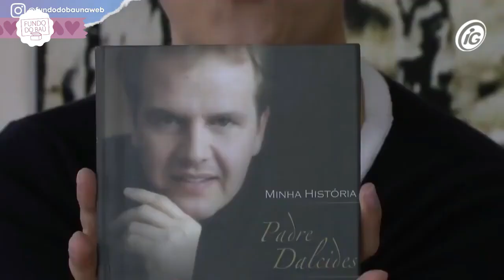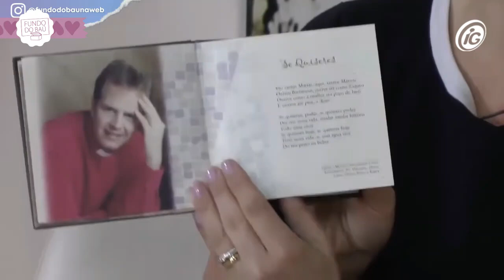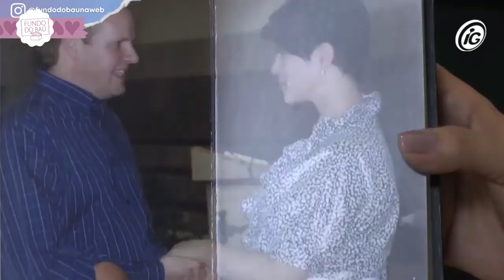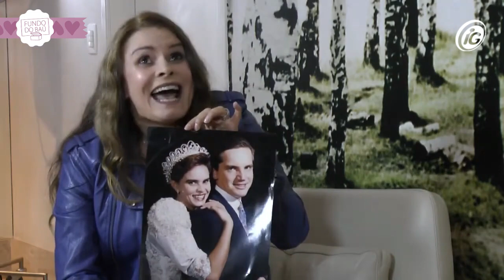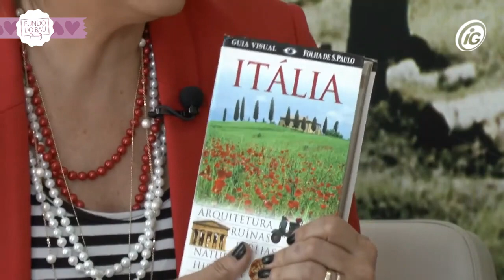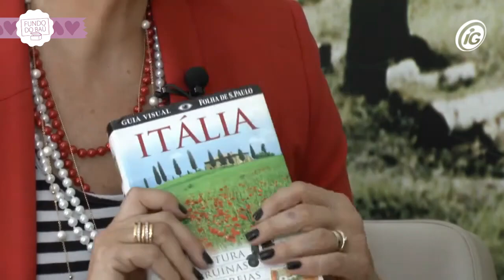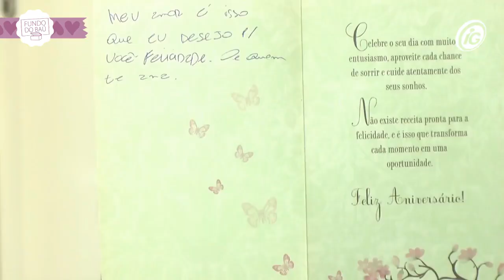AS HISTÓRIAS DE AMOR DE RONNIE VON, MARIANA GODOY, MAURÍCIO MANIERI E MAIS